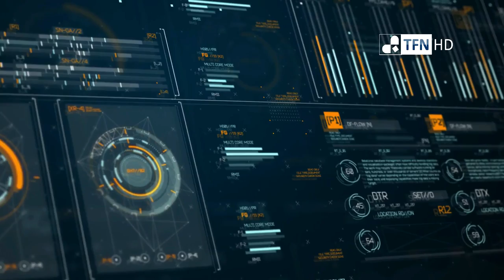Voro confía en dar la sorpresa en el Bernabéu